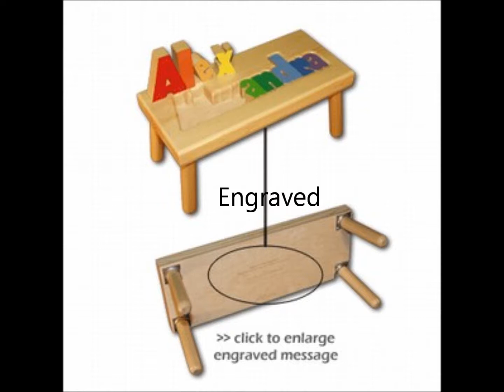Baby Gifts NYC expands with Posh Squeaks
Posh Squeaks